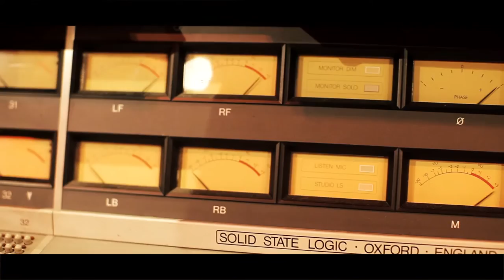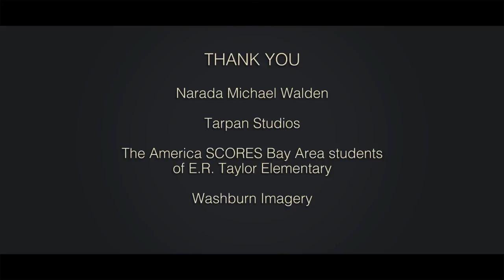"Having Fun Tonight" by Narada Michael Walden and America SCORES San Francisco students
- "Having Fun Tonight" written and performed by Narada Michael Walden and the America SCORES students of E.R. Taylor Elementary in San Francisco as apart of the ASCAP Songwriter Residency, Vol. 6 album, streaming now Recorded at Tarpan Studios.

Producing hits for artists as diverse as Aretha Franklin, Steve Winwood, Ray Charles, Wynonna Judd, Whitney Houston, George Michael, Mariah Carey, Barbra Streisand, Lionel Ritchie, Lisa Fischer, Stevie Wonder, Tom Jones, Jeff Beck and The Temptations, Emmy and Grammy-winning Narada Michael Walden has been at the helm of hit music that spans decades. As impressive a production and songwriting resume as he has assembled, Walden has also earned equal acclaim as a recording and performing artist. Beginning as a drummer with the pioneering Mahavishnu Orchestra, Narada also toured with Jeff Beck, Tommy Bolin and Weather Report. Walden's music includes groundbreaking soundtrack work on blockbuster films like The Bodyguard, Free Willy, Beverly Hills Cops II, 9 ½ Weeks and Stuart Little, as well as the Emmy-winning "One Moment In Time," the theme to the 1988 Olympic Games. Billboard has honored him as one of the Top Ten Producers of all time, and for 27 years, he has successfully run his Marin County-based Tarpan Studios recording studio. Tarpan Records released his latest album, Thunder 2013, on September 17th, 2013.

"The main thing kids need is encouragement. They think, 'Oh, this is too much,' or 'I don't have the confidence.' We suffer that as adults, too! So it's important, from a young age, to inspire their confidence. If they can let go and let loose, they can get muscle from that; they can live with that and that helps them throughout their lives." - Narada Michael Walden

Video by Matthew Washburn, Washburn Imagery